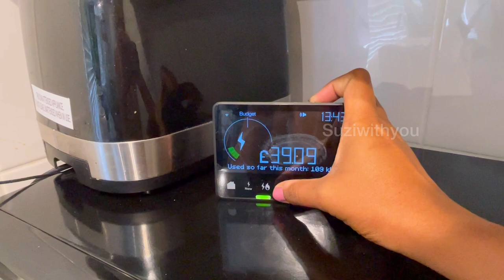🇬🇧Our UK Kitchen Tour